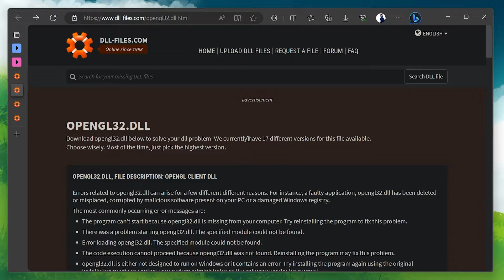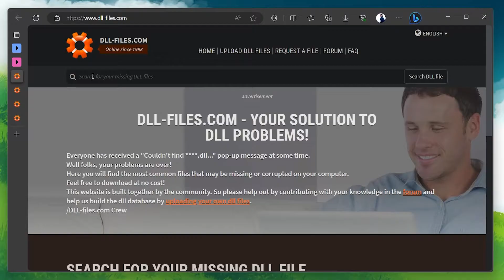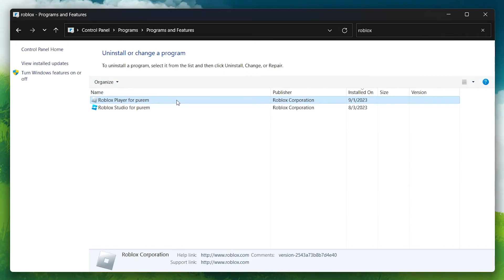How To Fix ALL .DLL Errors for Roblox (PC) - Tutorial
A short tutorial on how to fix the .DLL error you are getting when trying to play Roblox on your Windows PC.

Timestamps:
0:00 Introduction
0:16 Most Common DLL Errors
0:36 Check for Windows Update
1:11 Download DLL File
1:39 Extract & Copy Files
1:52 Paste Files
2:09 Paste .dll in Roblox Files
2:29 Reinstall Roblox